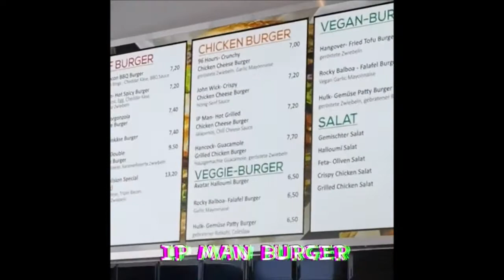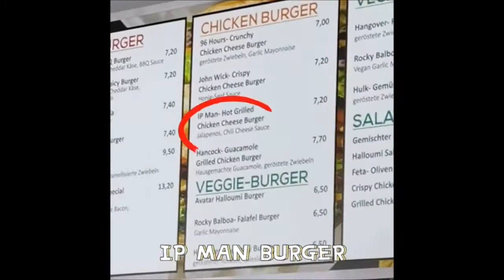Donnie Yen Practice & IP Man Burger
Donnie Yen Practice & IP Man Burger Review

To promote your channel or upload your videos on this channel, please place your order on “Fiverr”.